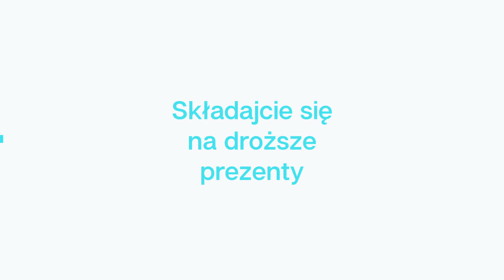jak zorganizować zabawki w małym mieszkaniu// KAROLINA ORGANIZUJE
Dzisiaj słów parę o małej przestrzeni i o tym jak w niej znaleźć dosłownie odrobinę miejsca dla dzieci. Jak się nie dać zasypać zabawkom, jak ograniczyć ilość tychże do minimum, które jest najpotrzebniejsze i o tym jak skrycie nasze dzieci są minimalistami, a to my im zawalamy przestrzeń i głowy niepotrzebnymi rzeczami ;) Jeśli coś w tym temacie cię zainteresowało zostaw komentarz, łapkę w górę i subskrypcję! Chętnie w przyszłości opowiem wam o ulubionych zabawkach moich dzieci- jeśli ten temat cię zainteresował, zostaw subskrypcję żeby nie przegapić filmu!